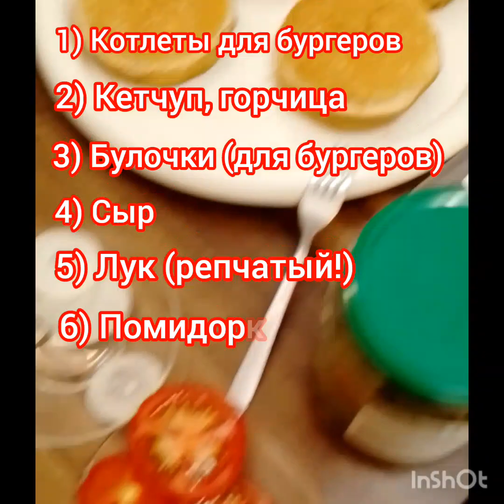Готовим бургер 🍔 (на гриле) | Tokarev15